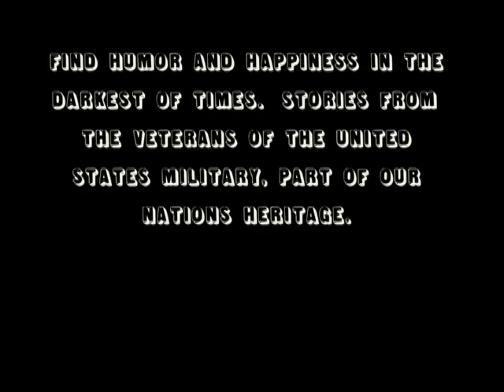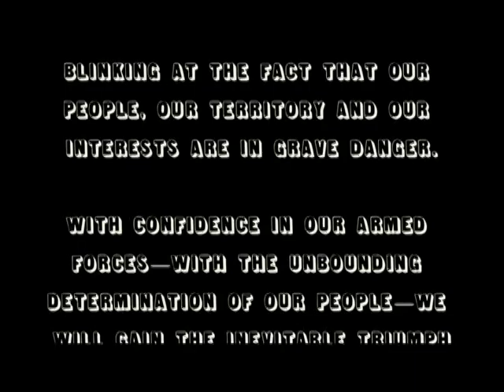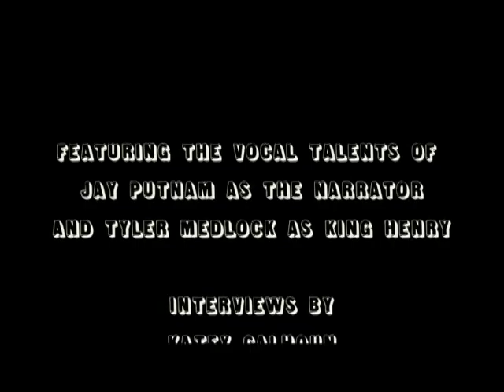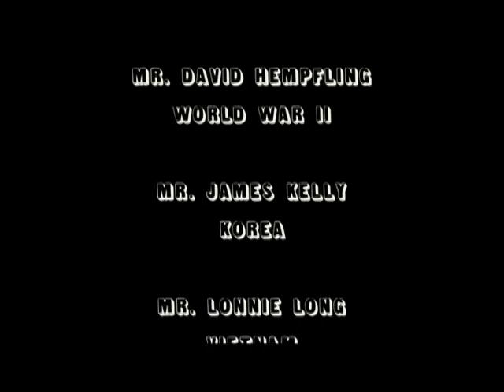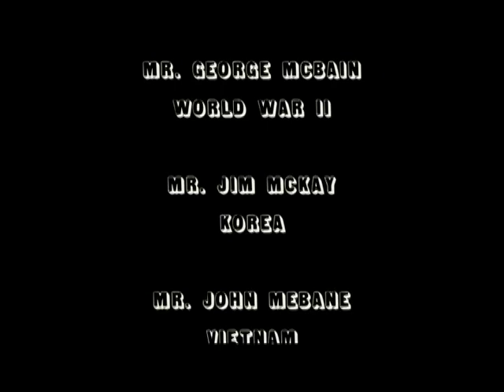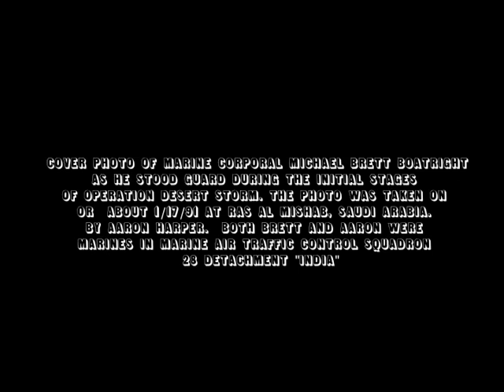The Unbounded Determination: Stories of Men at War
Directed and Produced by AJ Calhoun

Screenplay: Peter Carr
Narrator: Jay Putnam
King Henry: Typer Medlock

Interviews: Katey Calhoun, Tyler Medlock, Cory Wagener

Sound and Lights: Matthew Benson, Averi Israel, Nate Mauney
Cinematography: Mathew Benson, Peter Crawford

Veteran Liaison: Peter Carr

Recording Log Keeper: Andy Calhoun, Peter Carr, Averi Israel

Makeup: Katey Calhoun, Claire Hilton, Polly Hilton, Averi Israel, Cory Wagener

Technical Assistance: Clark Chilton, Michael Haun, Andrew Weiler

Veterans:
Quincy Collins - Vietnam
Aaron Harper - Desert Storm
Mike Harrison - Vietnam
David Hempfling - World War II
James Kelly - Korea
Lonnie Long - Vietnam
George McBain World War II
Jim McKay - Korea
John Mebane - Vietnam
Wayne Queen - Korea, Vietnam
Chris Rizzo - Operation Just Cause
Shane Simpson - Iraq, Afghanistan
Wayne Weston - Desert Storm

Scout Master: David Tucker

The Boy Scouts of America (Paul Bradley, Joel Moser, David Tucker)
Forest Hill church (The Heights, The Big Deal, Crew)
Charlotte Christian School
McAlister's Deli
Harris Teeter
The American Folklife Center at the Library of Congress

DVD Cover Photo (not shown) of Marine Corporal Michael Brett Boatright as he stood guard during the initial stages of operation desert storm, the photo was taken on or about 1/17/91 at Ras Al Mishab, Saudi Arabia by Aaron Harper, both Brett and Aaron were marines in the Marine Air Traffic Control Squadron 28 detachment "India"

Instrumental arrangements used by Free Use claim US copyright code attribution to Vitamin String Quartet.